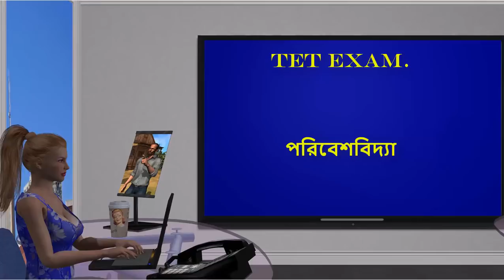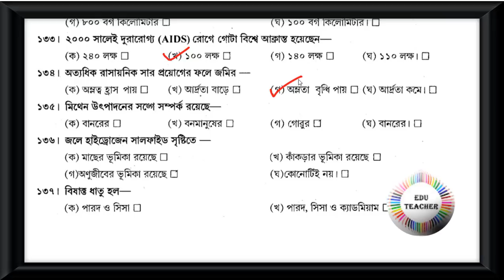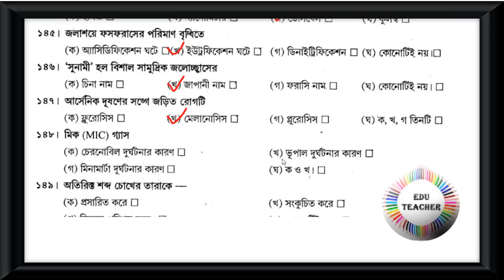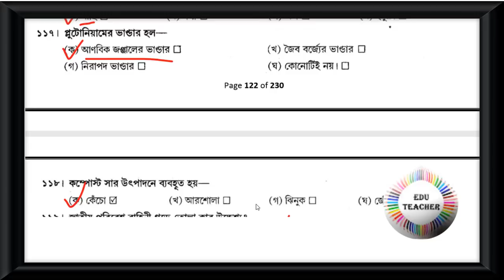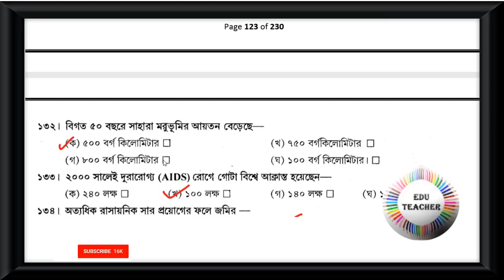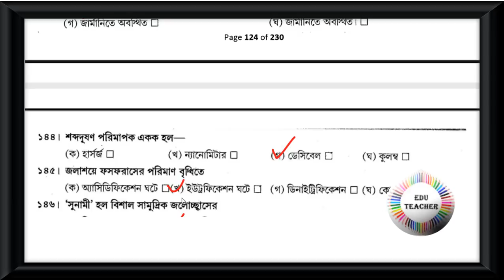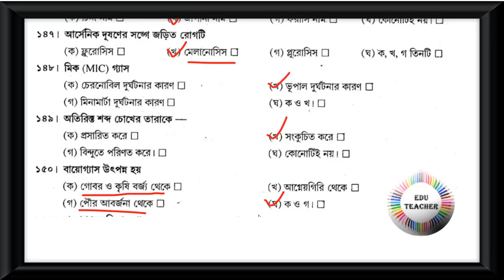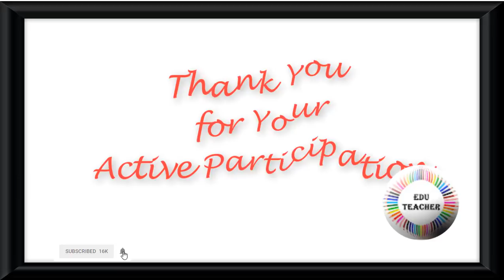Probable TET Mock Test Environmental Studies পরিবেশবিদ্যা বিষয়ের প্রশ্নোত্তর পর্ব 9